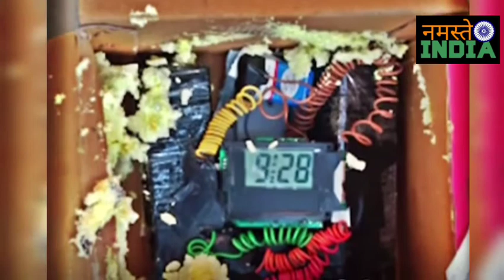Jaipur - व्यापारी को धमकी भरा पत्र और डमी बम भेजने वालों को पुलिस ने पकड़ा, महिला समेत 2 गिरफ्तार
Dummy Bomb Threat In Jaipur: व्यापारी को धमकी भरा पत्र और डमी बम भेजने वालों को पुलिस ने पकड़ा, महिला समेत 2 गिरफ्तार...10 लाख की मांगी थी फिरौती
Dummy Bomb Threat
राजधानी के जवाहर नगर थाना (Jawahar Nagar) इलाके में एक व्यापारी को धमकी भरा पत्र और डमी बम (Dummy Bomb Threat) भेजकर 10 लाख रुपए की फिरौती मांगने वाले गिरोह (Ransom Demanding Gang) का पुलिस ने खुलासा किया है. पुलिस ने इस पूरे प्रकरण में कार्रवाई करते हुए एक महिला सहित दो लोगों को गिरफ्तार किया. पुलिस की गिरफ्त में आए आरोपी पीड़ित व्यापारी के शोरूम पर काम किया करते हैं. जिनका चरित्र संदिग्ध होने के चलते पुलिस ने दोनों को हिरासत में लेकर जब पूछताछ की तो वारदात का खुलासा हुआ.

जयपुर: राजधानी के जवाहर नगर थाना (Jawahar Nagar) इलाके में एक व्यापारी को धमकी भरा पत्र (Threat Letter) और डमी बम (Dummy Bomb) भेजकर 10 लाख रुपए की फिरौती मांगने वाले गिरोह (Ransom Demanding Gang) का पुलिस ने खुलासा किया है. पुलिस ने इस पूरे प्रकरण में कार्रवाई करते हुए एक महिला सहित दो लोगों को गिरफ्तार किया.

पुलिस की गिरफ्त में आए आरोपी पीड़ित व्यापारी के शोरूम पर काम किया करते हैं. जिनका चरित्र संदिग्ध होने के चलते पुलिस ने दोनों को हिरासत में लेकर जब पूछताछ की तो वारदात का खुलासा हुआ. जिस पर पुलिस ने अनीस अहमद और उसकी महिला मित्र सुवालिया को गिरफ्तार कर लिया. आरोपियों ने डमी बम बनाने का सामान कहां से लिया और किस तरह से डमी बम बनाया इसके बारे में पूछताछ की जा रही है.